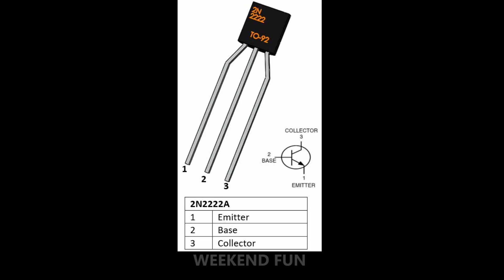How to make wireless Electricity transmission circuit at home - Weekend fun